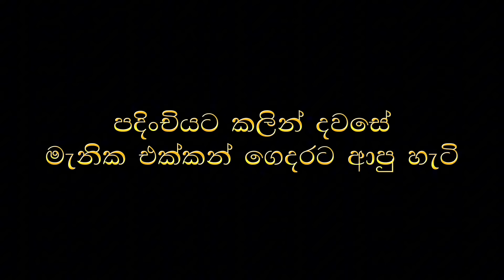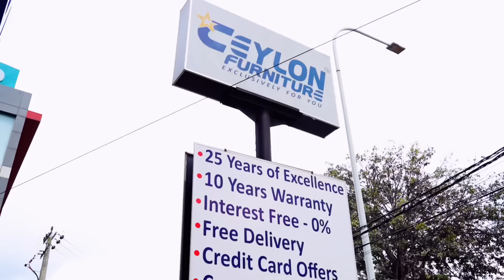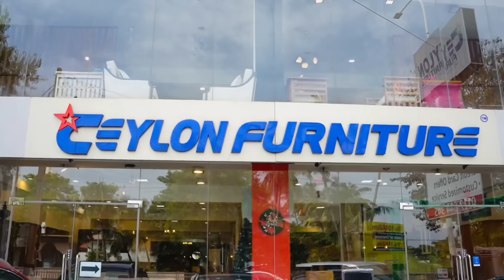සංගීත් දිනීගේ කෝටි ගානක් වටින අලුත් ගෙදරට පදිංචි උන දවස| home tour| Sangeeth Dini Vlogs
Branches